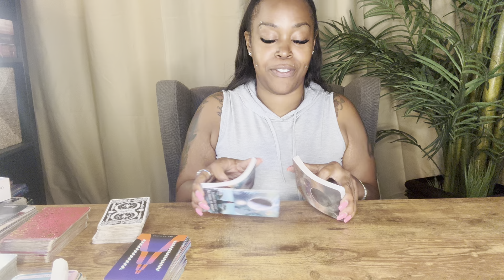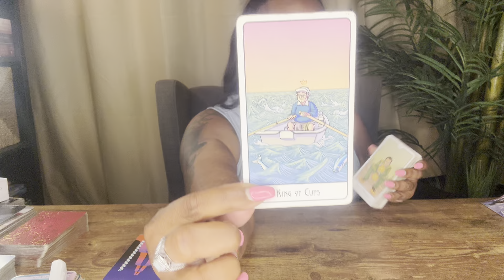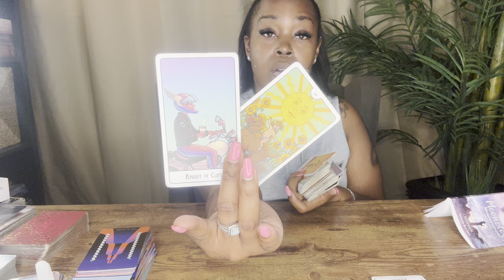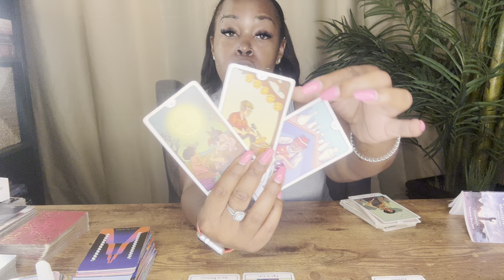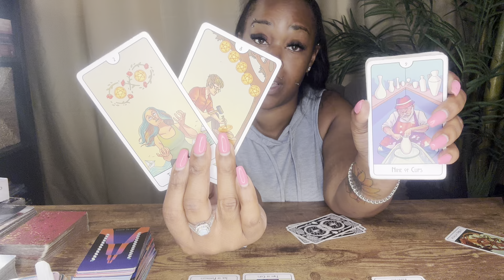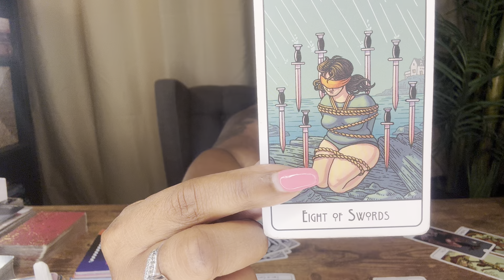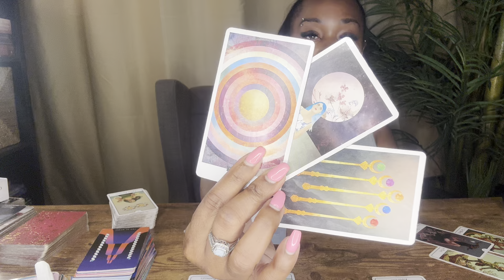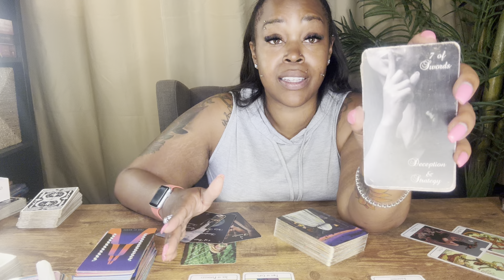"Get That Devil Outta Here!"- July 2024